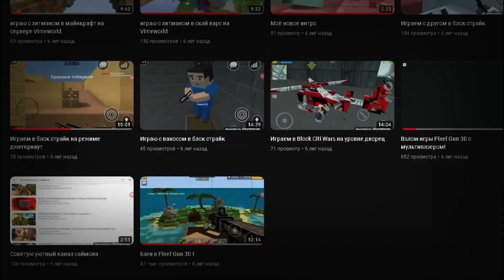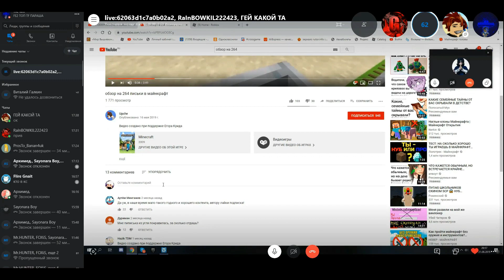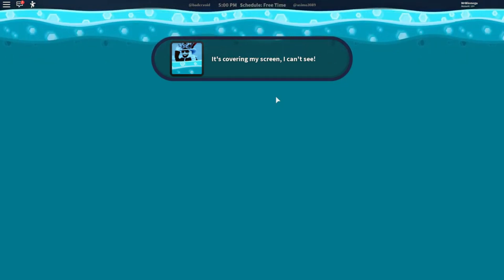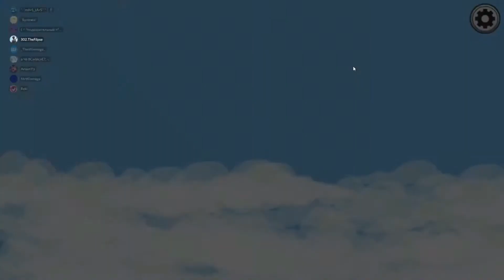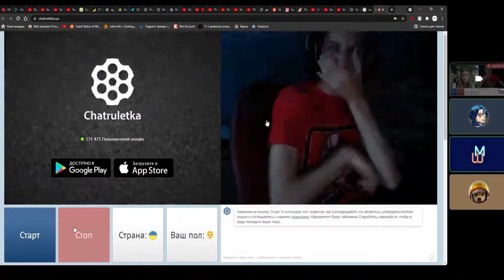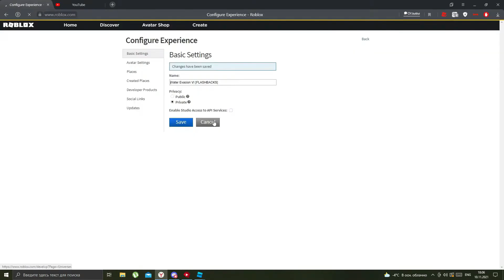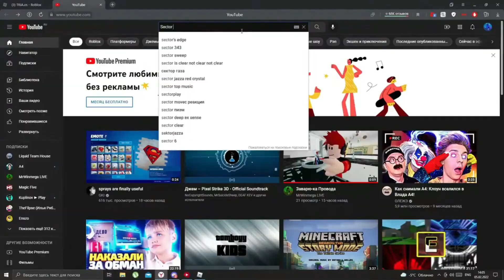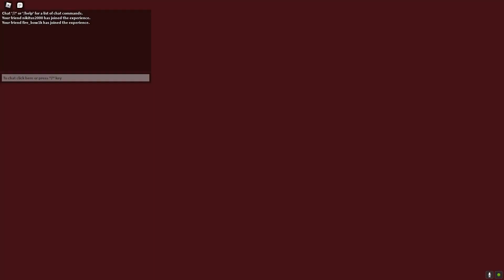ИСТОКИ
Всех приветствую вас снова на этом Эксклюзивном видео. Данное видео представляет из себя всю историю канала за 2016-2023 года которая была за эти 7 лет (я брал исключительно лучшие моменты). Данное видео должно было выйти 23 Марта 2023 года, но поскольку я был занят другими делами, данное видео пришлось перенести, но ведь это не помешает насладиться ностальгией? Нет это не возвращение на канал!

Таймкоды:

Интро - 0:00
2017 год - 1:05
2018 год - 1:44
2019 год - 2:16
2020 год - 3:41
2021 год - 7:06
2022 год - 14:54
Бонус (2023 год) - 27:10
Аутро - 27:23

За 2016 год нормальных моментов не нашлось, поэтому его здесь нет (его можно увидеть в интро к этому ролику)
Reknown (МОЙ НОВЫЙ КАНАЛ!) - @ReknownOfficial

-MrWinmega 2023